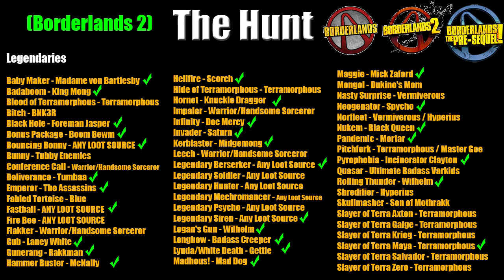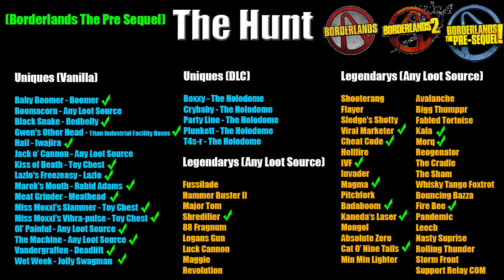Borderlands | The Hunt | Complete Scavenger Hunt | #73 | Zim For The Win